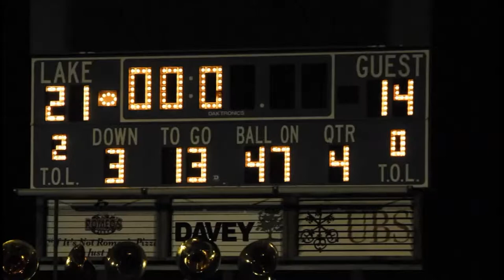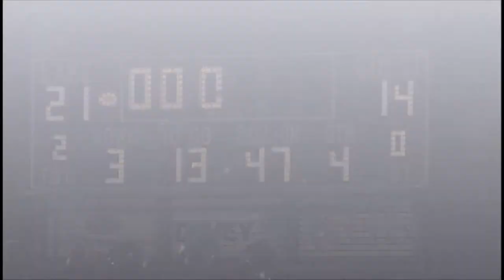2014_Week3_AkronEast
2014 - Lake Blue Streaks vs. Akron East Dragons.

I claim no rights to the songs in this video.